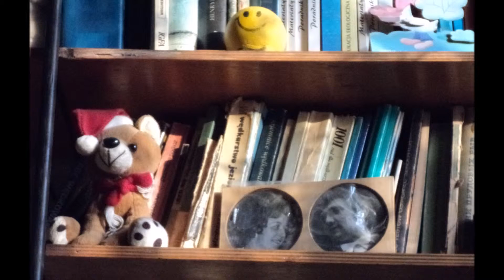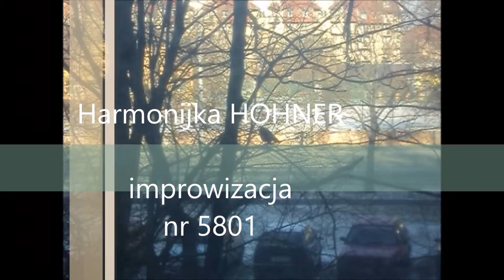Walc na dobry rok i We śnie- Andrzej Henryk Mielczarek -Wiersze i Moja Harmonijka 2017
''Walc na dobry rok'' i ''We śnie'' to moje dwa wiersze z własna recytacją i wykorzystaniem harmonijki ustnej HOHNER.Film otwiera dla mnie Nowy Rok 2017.Oby był szczęśliwy i pomyślny dla Mnie,Moich Bliskich,Przyjaciół i Internautów.Wszystkiego Dobrego!AHM